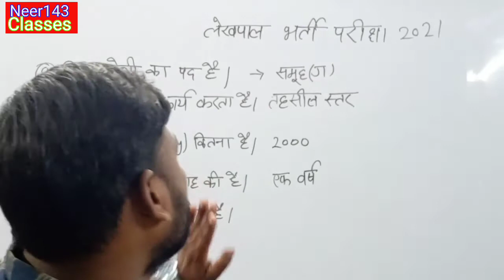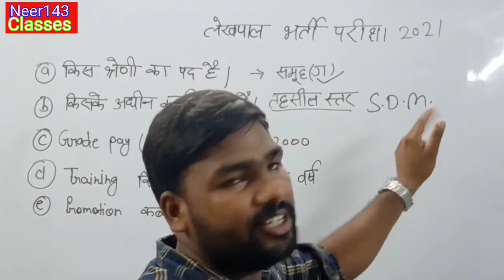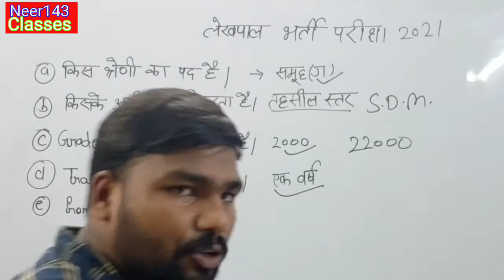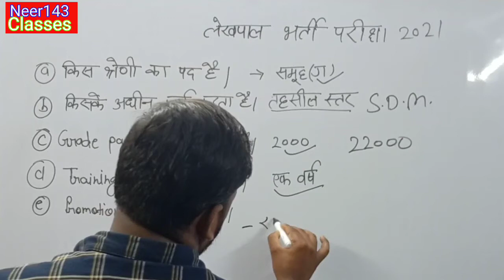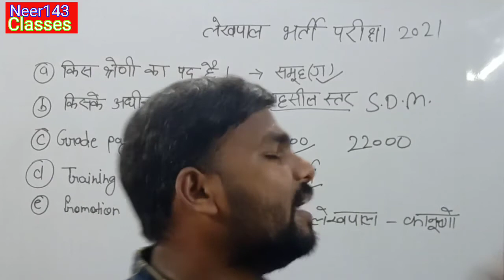lekhpal salary in up | lekhpal salary in up 2021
Details